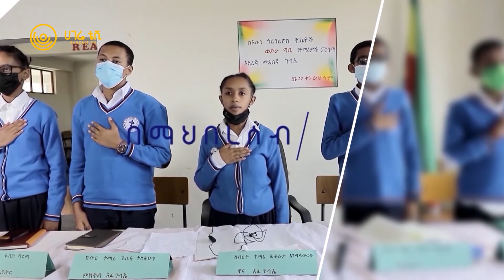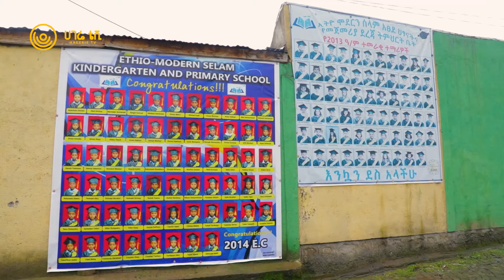"ሁሉም ተማሪዎች እሱ እንዲያስረዳቸው ይፈልጋሉ፡፡ " | ምቹ ቤት | ክፍል 1 | ከሮዝ መስቲካ ጋር | ሀገሬ ቴቪ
ኢትዮ ሞደርን ሰላም ትምህርት ቤት ይበል የሚሰኝ ትውልድ በመልካም ስነምግባር የማፍራት ስራ እየሰራ የሚገኝ ትምህርት ቤት፤ለሌሎች ምሳሌ መሆን የሚያስችል ልምድና ትሞክሮ፡፡  መልካም ስራ ሁልጊዜ ይከፍላል፡፡ ለውጥ እንደዋዛ አይምጣም ፤ እንደዋዛ ግን ይጀመራል፡፡